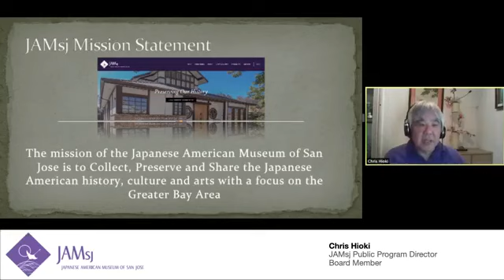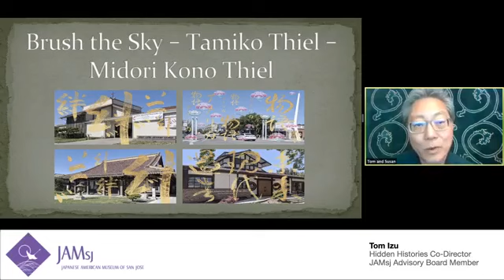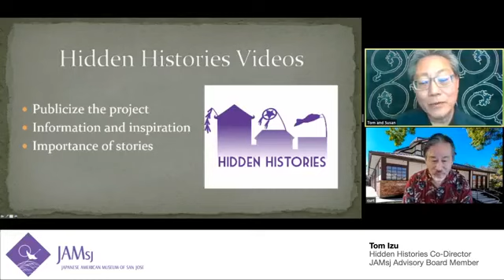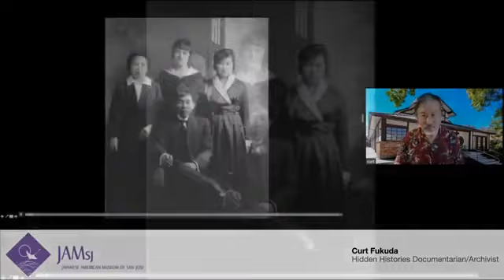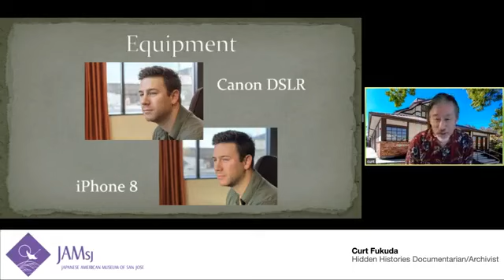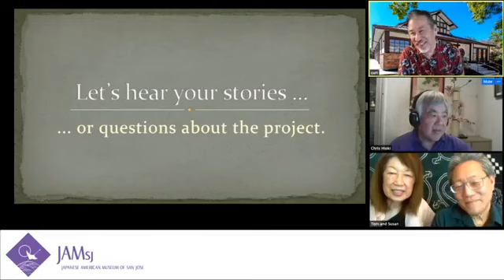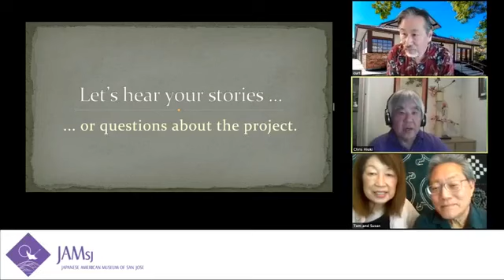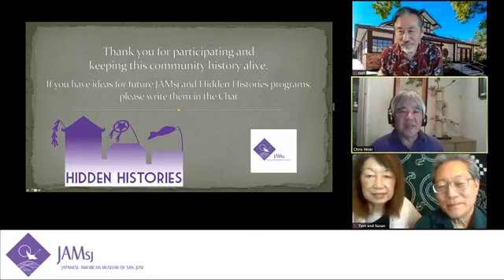JAMsj - Hidden Histories Facebook Live - Episode 1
The first in a series of broadcasted episodes with the Hidden Histories of San Jose Japantown and the Japanese American Museum of San Jose (JAMsj).

This episode covered "What is the Hidden Histories of San Jose Japantown project?" and how will it expand the exhibition space outside the walls of JAMsj? Co-directors Susan Hayase and Tom Izu talk about the inspiration of Augmented Reality artist Tamiko Thiel and the use of AR art in the Hidden Histories project.

Also in the episode, Curt Fukuda, the documentarian and archivist on the Hidden Histories project, talks about the Hidden Histories videos and how to capture your own Hidden Histories.

This episode was originally broadcasted on June 6, 2020.

Opening in mid-2021, Hidden Histories of San Jose Japantown is an augmented reality art project of the Japanese American Museum of San Jose funded by the Immersive Technology in the Arts grant from the John S. and James L. Knight Foundation in collaboration with Microsoft with support from the California History Center Foundation, De Anza College. Project directors: Susan Hayase and Tom Izu. AR artistic advisor: Tamiko Thiel. Project manager: Sue Kanegawa Yuen. Supervising community artist: Corinne Takara Okada. Archivist and video creator: Curt Fukuda.